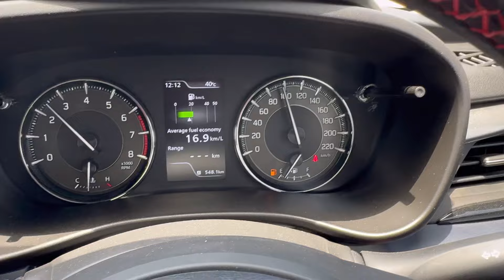Lucknow Aake V Bada Imambara Nhi Ghum Paye🥲 || Aisa Q Hogaya || Ayodhya To Lucknow❤️